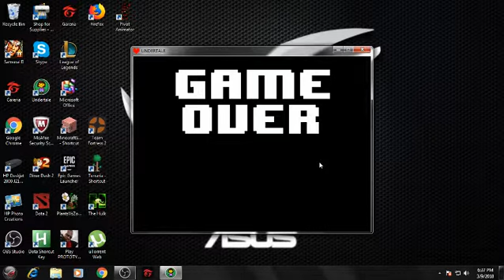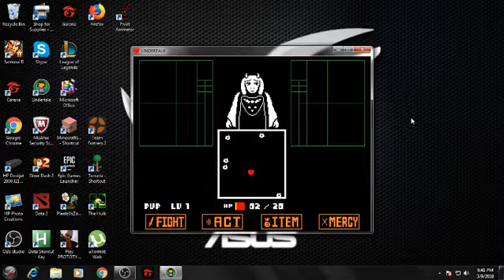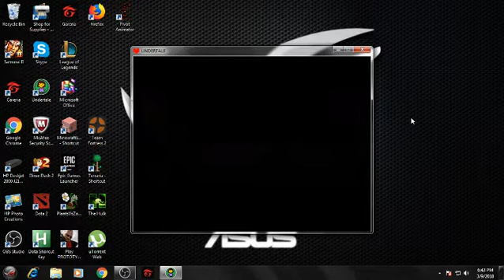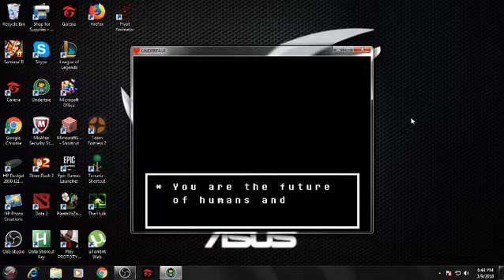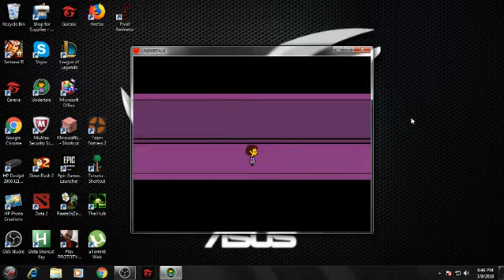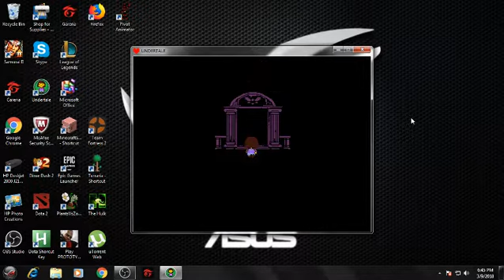this is a test